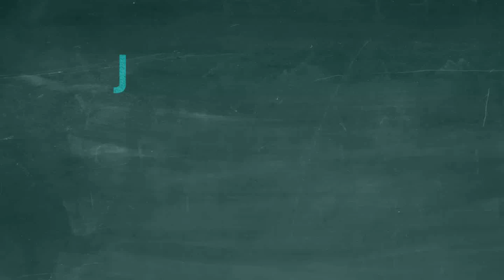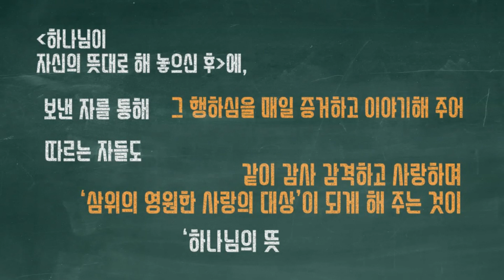JMS 새벽잠언말씀 정명석 목사 설교 기독교복음선교회 하나님의 뜻은 자기 생명이다.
정명석 목사님의 설교 말씀

하나님의 뜻은 자기 생명이다.

궁금한 게 있다면 오픈톡에 남겨 주세요.